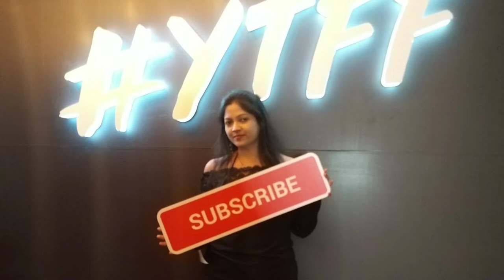अनार के फायदे व नुकसान | Pomegranate Health Benefits and Disadvantages in Hindi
Best Buying Link : (REDMI NOTE 7 PRO):
Neptune Blue
Space Black
Ruby Red